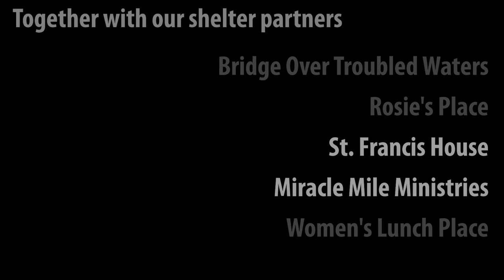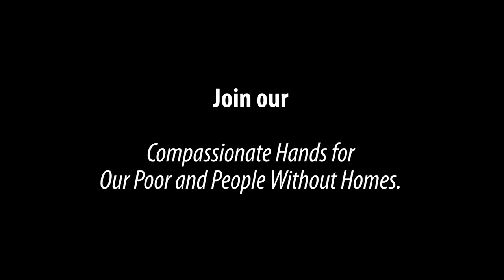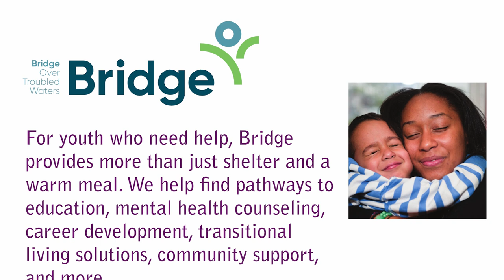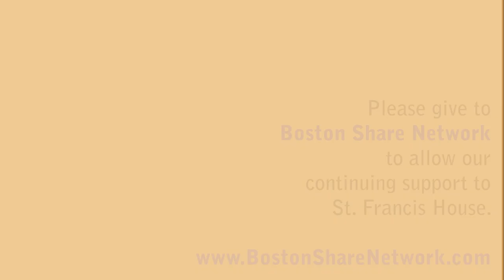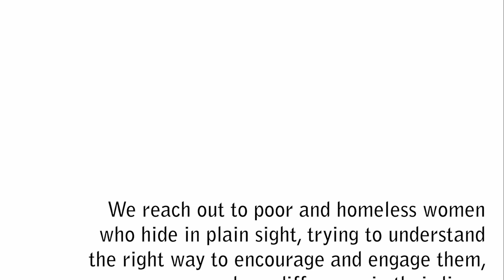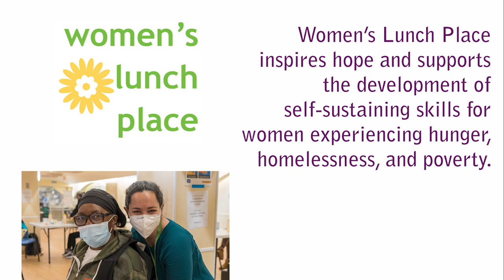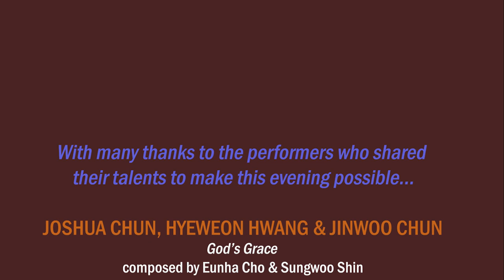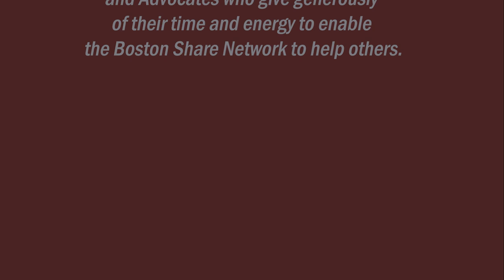Boston Share Network Fall Fundraiser 2023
Welcome to the BSN Annual Fall Fundraiser. We invite you to join us as you provide the dinner and we provide the entertainment! Please make a donation to show your appreciation for the artists who have donated their performances to our cause. For more information about the work of BSN, Thank you.